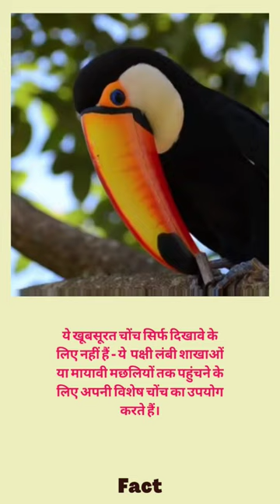yellow throated toucan